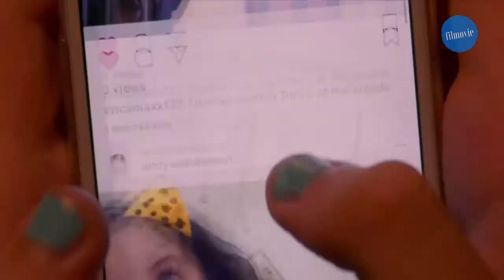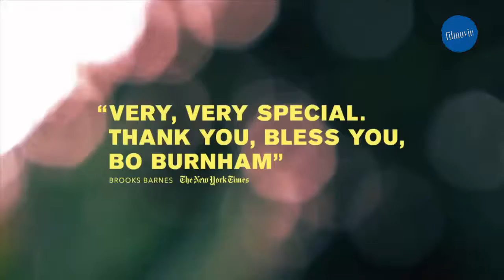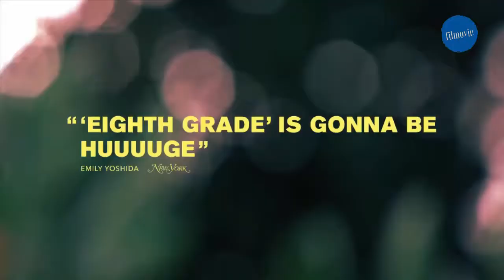EIGHTH GRADE _Trailer (2018)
A teenager tries to survive the last week of her disastrous eighth-grade year before leaving to start high school.

Stars
Josh Hamilton            ... Mark
Elsie Fisher                 ... Kayla
Emily Robinson         ... Olivia
Missy Yager                 ... Dianne
Greg Crowe                 ... Principal McDaniels
Deborah Unger         ... Mrs. Nolan
Daniel Zolghadri         ... Riley
Imani Lewis                 ... Aniyah
Jake Ryan                 ... Gabe
Frank Deal                 ... Officer Todd
Luke Prael                 ... Aiden
Natalie Carter                 ... Mrs. Roach
Marguerite Stimpson ... Woman on tv
Jalesia Martinez         ... High School Student
Kevin R. Free                 ... Mr. Denkert
Kathryn Zimmer         ... Middle School Student - Best Personality
Catherine Oliviere         ... Kennedy
Fred Hechinger         ... Trevor
Malachi Omega         ... (voice)